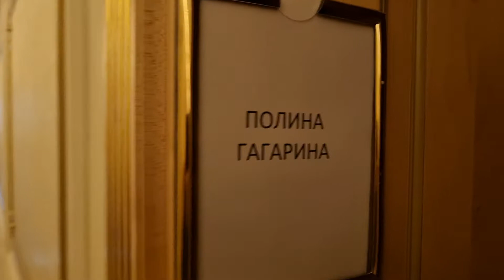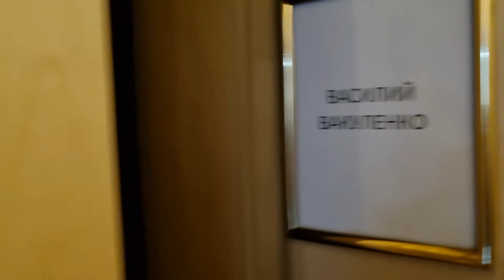Редкие кадры. Звёздные гримерки. То, что за сценой.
Этого зрители не видят. Где звезды готовятся к выходу на сцену. РЕДКИЕ  кадры.